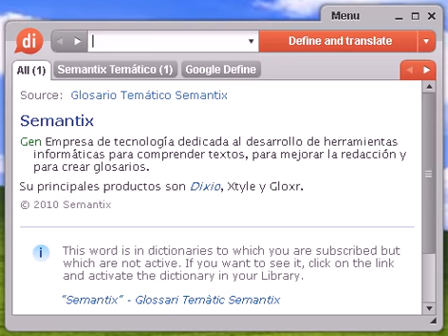Definición de excepcionalidad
excepcionalidad, diccionario, definición, significado, español, castellano, dixio